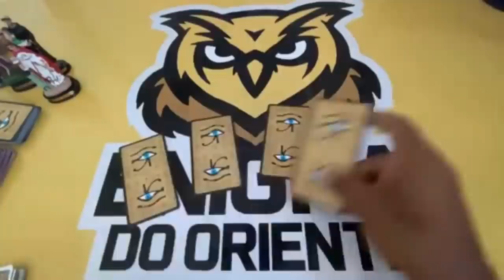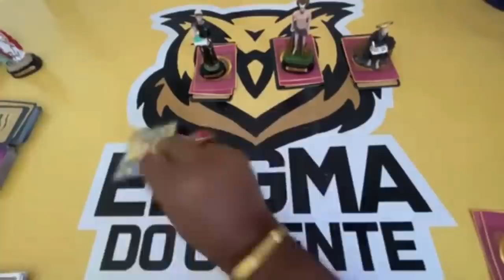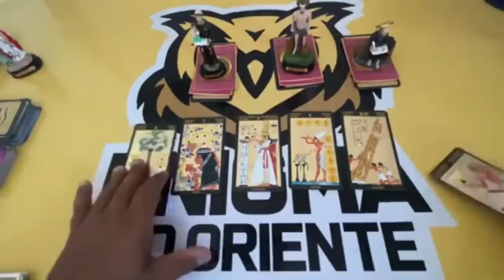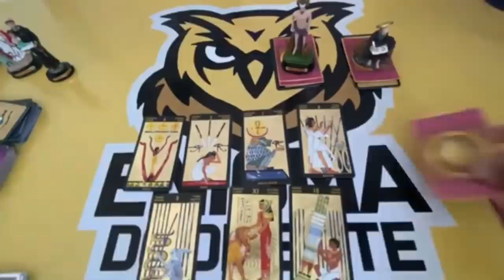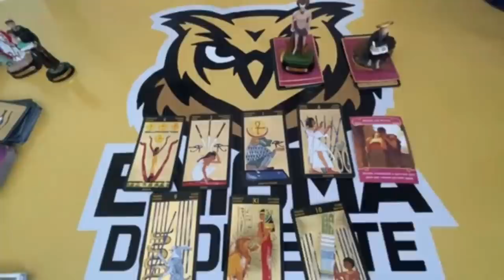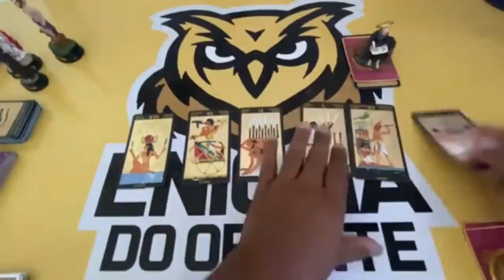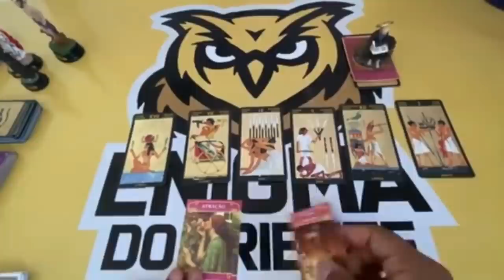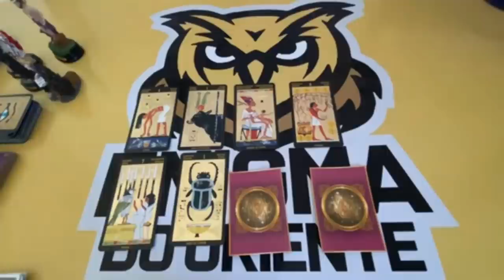ELE HOJE EM RELAÇÃO A VOCÊ! !!💘 [ Tarot Responde ] Tarô [Tarô ] Tarot